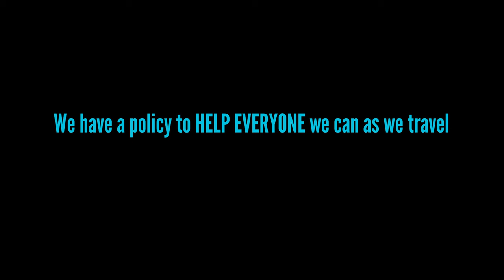CtW 18 // RVing in Banff - A Place So Nice They Added An Extra "F" for Emphasis!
Banff National Park has many beautiful places to visit. Unless you are staying long to pick one place per day, you won’t ever truly see the park the way you should. We didn’t have enough time to see everything. But we did wake up early for a hike though Johnston Canyon and we were not disappointed!

In this video we take you through Johnston Canyon to yet another spectacular waterfall. The hike is actually paved most of the way - an indication of the amount of traffic you can expect if you are not there bright and early (or late in the afternoon).

Aside from the waterfall at the end of the trail, there’s also a “secret” place you can hike down into an open cave for perhaps the most spectacular photo in all of the national park. We’re not going to tell you where that is though - it’s a secret! (Don’t worry, it’s not so secret you can’t find it on your own once you watch this video!)

After exploring Johnston Canyon we drove to take a look at the town of Banff. We needed fuel and thought we might enjoy stopping to take in some of the town. However we felt it wasn’t quite our vibe. So after fueling up we headed back into Banff National Park to wait for sunset over Moraine Lake.

Along the way we had a spontaneous opportunity to help someone. That in itself made our day!